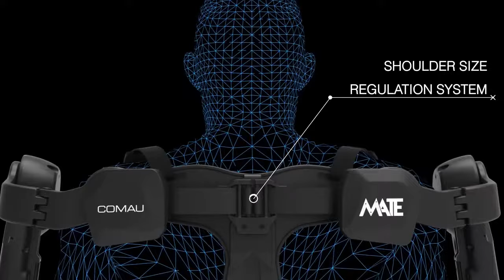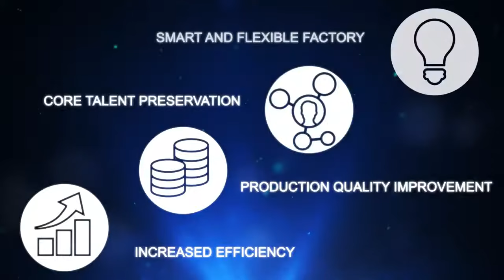Comau MATE HUMANufacturing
A wearable technology that helps workers in performing their everyday activities and allows them to replicate the dynamic movements of the shoulders while wrapping the body like a second skin. Go to pressbrakesafety.com or mateautomation.com for a quote.